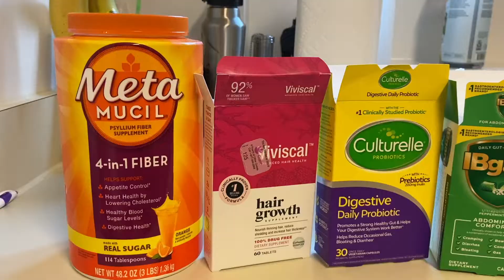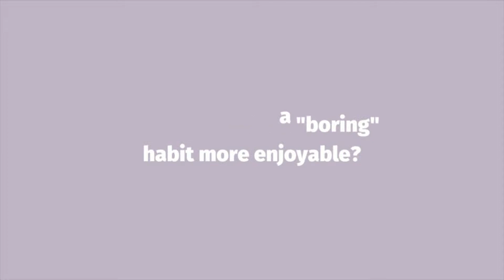6 simple self care ideas (even when you’re BUSY)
6 simple self care ideas to help you feel your best, even when you're busy. In this video I share simple self care activities that can be incorporated into your daily routine for less stress and more joy. Self care doesn't have to be luxurious or grand gestures. It’s often the simple activities that allow us to replenish our energy, replenish our perspective, and replenish our joy on a daily basis.

**// VIDEO CONTENT:**
0:00 Intro
0:10 1st self-care idea
0:35 Make habits more enjoyable
2:01 2nd self-care idea
3:23 3rd self-care idea
5:11 4th self-care idea
5:53 5th self-care idea
7:06 6th self-care idea